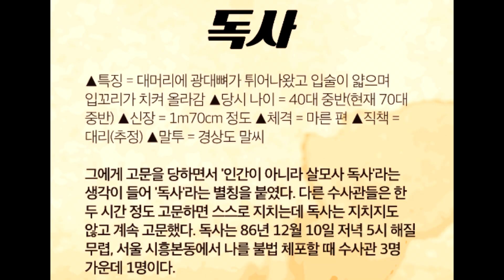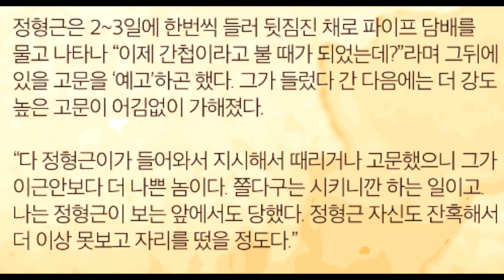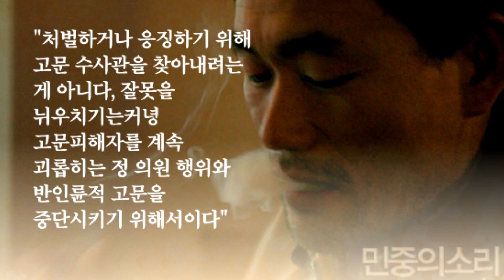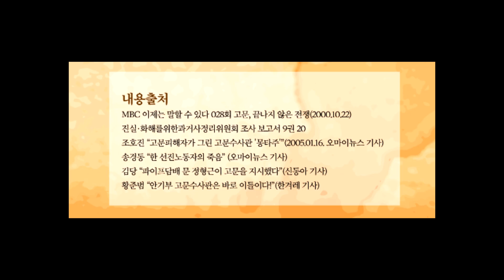"사람을 찾습니다!!"ㅣ 한홍구의 현대사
* 반헌법행위자열전위원회 후원안내 및 문의 / 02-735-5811~2)

*박정희의 블랙요원, 김대중의 은인?!? 중앙정보부 해외공작단장 윤진원ㅣ한홍구의 현대사

*어떻게 이렇게 잔혹할 수 있는가? 학살의 문화에 대한 어느 목회자의 수기 l 한홍구의 현대사

*국정농단의 원조?!? 이승만의 비선(?)실세 경무대 비서 박찬일 l 한홍구의 현대사

*"A,B,C로 나누어 싹 없애라" 민간인 학살 경찰 책임자 경기도경국장 한경록 ㅣ 한홍구의 현대사

*국장님은 살인마, 대한민국 경찰 11대 치안국장 김종원ㅣ한홍구의 현대사